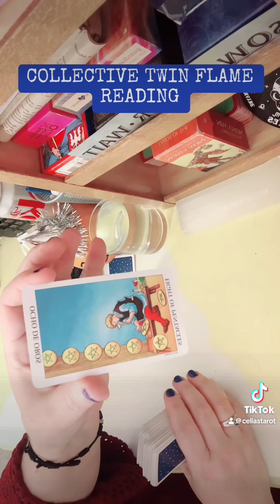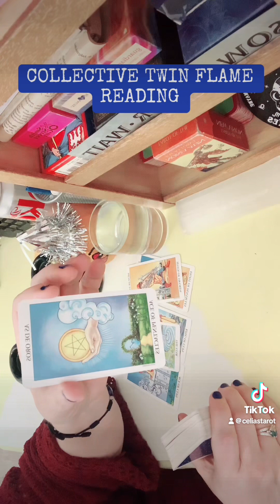TWIN FLAME COLLECTIVE READ